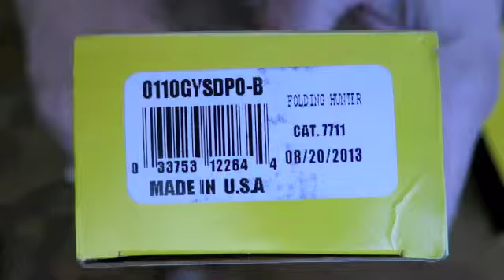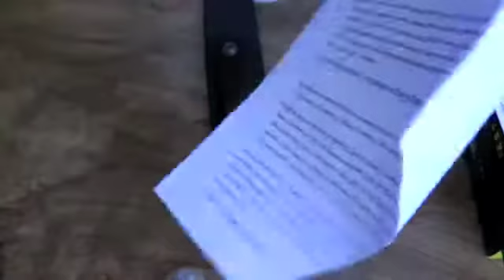Посылка Buck110 S30V Unboxing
Посылка Buck110 из стали  CPM S30V Unboxing
Первые впечатления